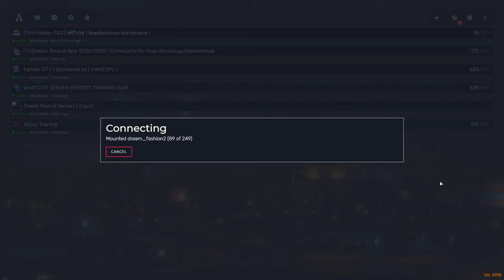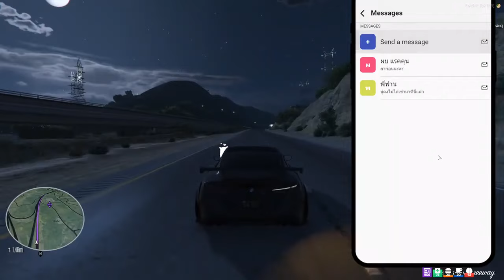GTA Holiday เฟย์อยากมีฟี่ชาย - EP 385 ►GTAV PC Real Life Mods l GTA5 Roleplay ►ChiChi Channel Fan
💎 Title: GTA Holiday เฟย์อยากมีฟี่ชาย - EP 385 ►GTAV PC Real Life Mods l GTA5 Roleplay ►ChiChi Channel Fan